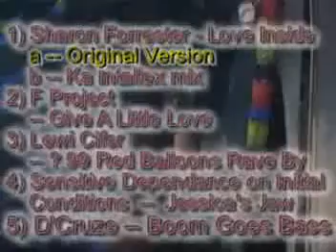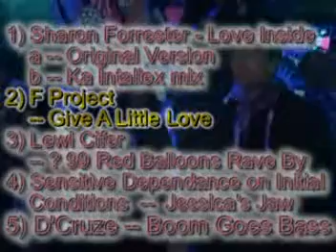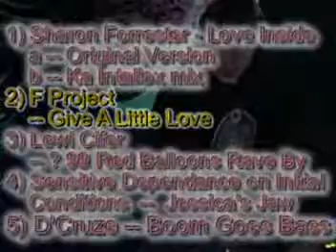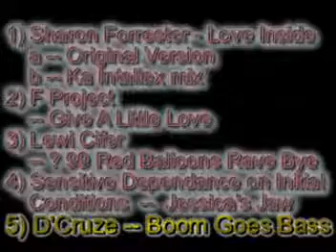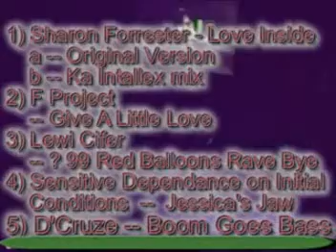Set of 5 RaveJungleDrumBass songs 91 94